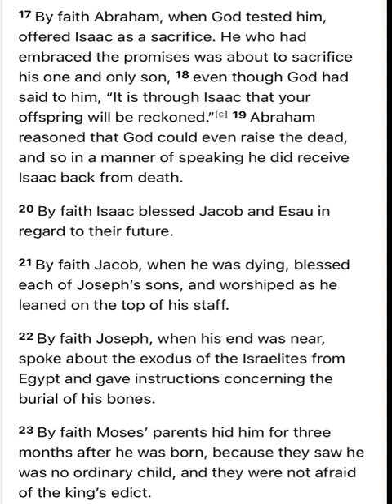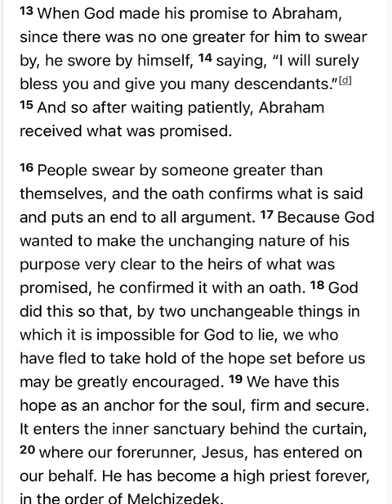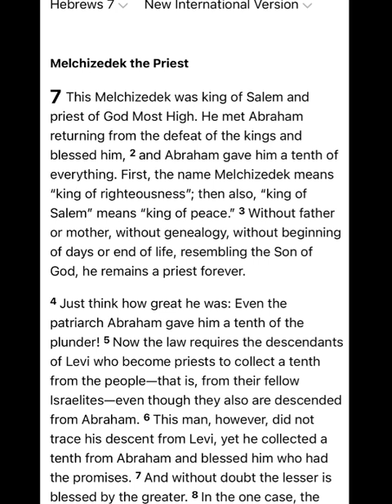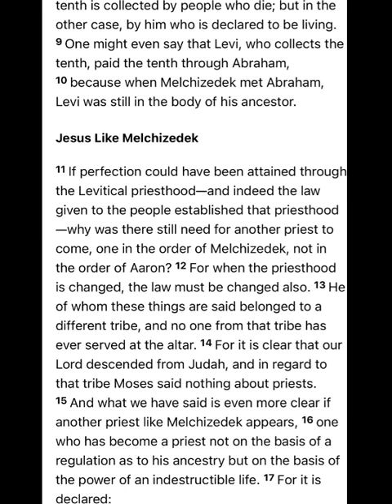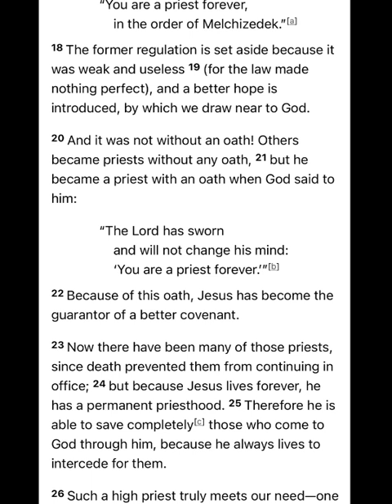Key parts in Hebrew part 4